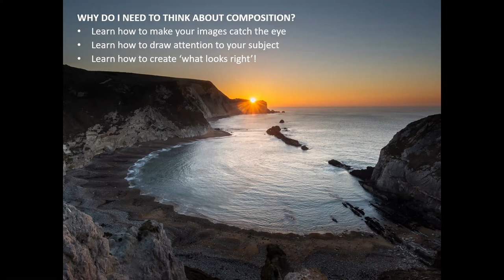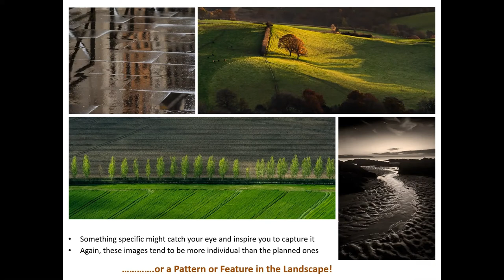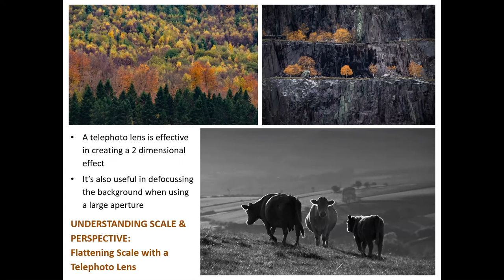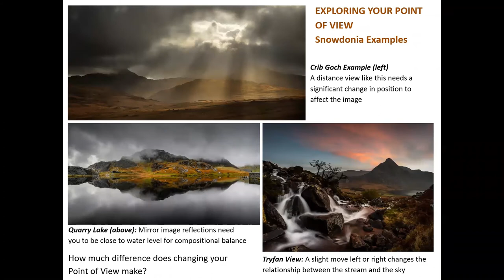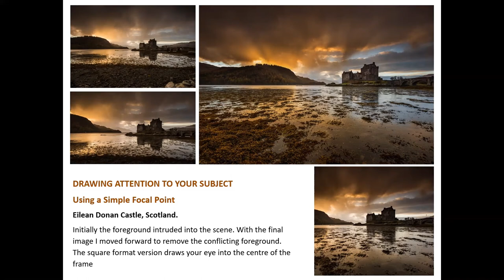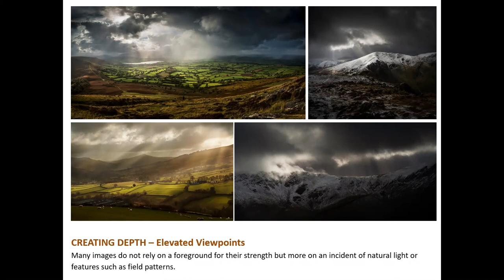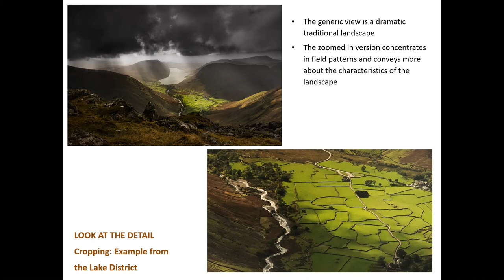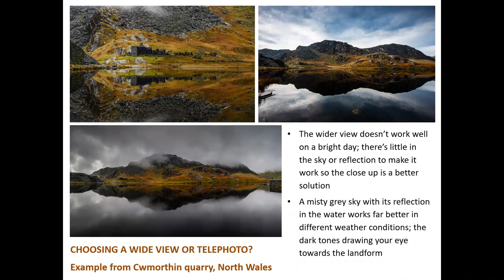Webinar 1 The Essentials of Landscape Composition Webinar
An introduction to creative composition in photography by Nigel Forster. One of a series of regular webinar subjects presented from autumn to spring each year.